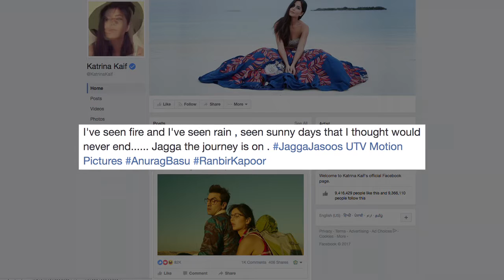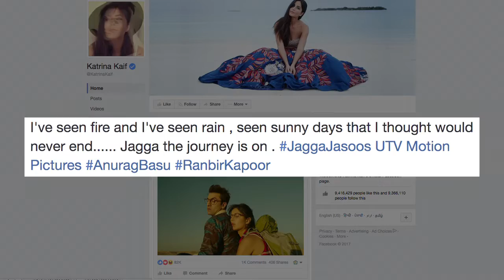Katrina Kaif's LOVE NOTE for Ranbir Kapoor | Jagga Jasoos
Seems like actress Katrina Kaif much delayed project “Jagga Jasoos” brings forward the actress' poetic talent. As the actress is eagerly waiting for the release of her film, Katrina posted an adorable picture of herself along with her ex boyfriend and actor Ranbir Kapoor from the film. Check out here...